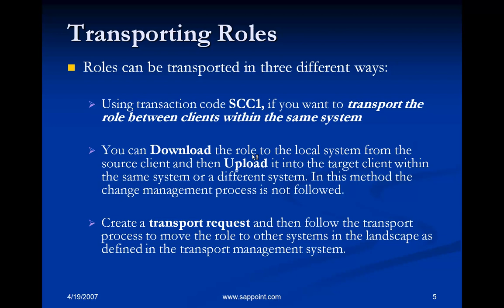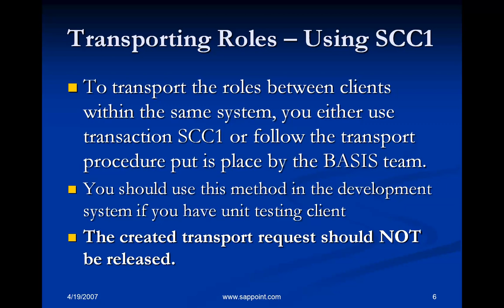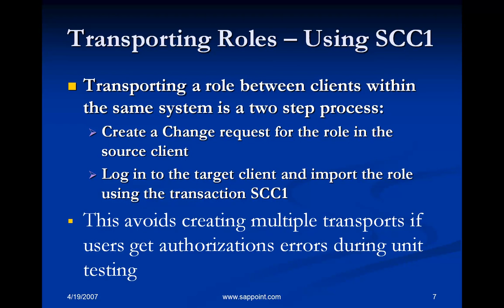7. Transporting Roles - Part 2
7. Transporting Roles - Part 2